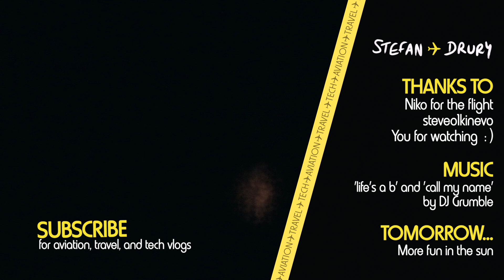We flew into SUN 'N FUN 2019!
Niko from Niko's Wings flies us into Lakeland for the Sun 'n Fun Airshow 2019. Day 1 of my daily airshow vlogs, meeting Steveo1Kinevo, Cirrus Vision Jet and SR22s, Aeroshell display team, and stick around for some night aerobatics at the night show.

I'm creating daily vlogs from my trip to Sun 'N Fun Fly-In 2019 at Lakeland Linder Regional Airport, Florida. Meeting fellow pilots, checking out aircraft, watching the air displays and enjoying this meetup of aviation enthusiasts.

🎵 Music 🎵
'life's a b' and 'call my name'